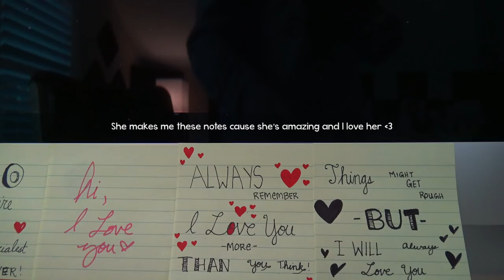WE GOT A PUPPY!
Introducing, Toby Remastered!

So, we got a new puppy named “Evie”

She’s a 3 month old Lhasa Poo (Lhasa Apso / Poodle mix) and she’s so cute!

Let me know if you’d like to see more videos of the cute new puppy! ^-^

Erik - M3RKMUS1C